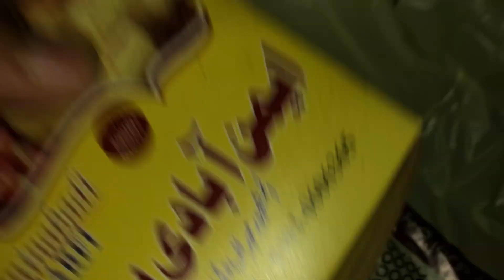Travelling Vlog| 12 rabi ul awal